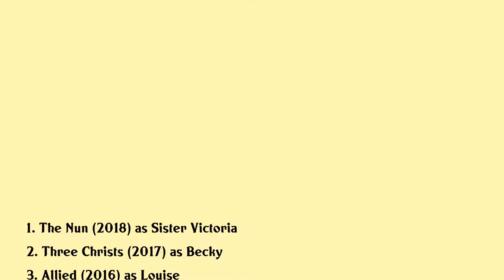Charlotte Hope Movies list Charlotte Hope| Filmography of Charlotte Hope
Charlotte Hope Full Movies List Filmography of Charlotte Hope

Latest movies of Charlotte Hope are:

1. The Nun
2. Three Christs
3. Allied
4. A United Kingdom
5. North V South
6. Miss You Already
7. The Theory Of Everything
8. Testament Of Youth
9. The Invisible Woman
10. Insomniacs
11. Les Miserables

Complete list of movies acted by Charlotte Hope are in this video.

Please Comment down your favorite movie of Charlotte Hope